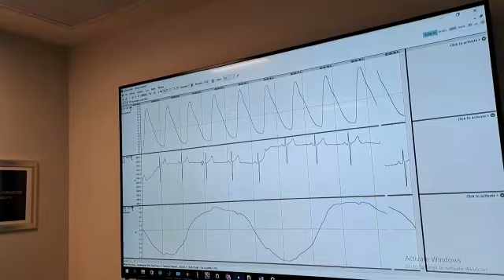NCVSM experiments May23 Trim